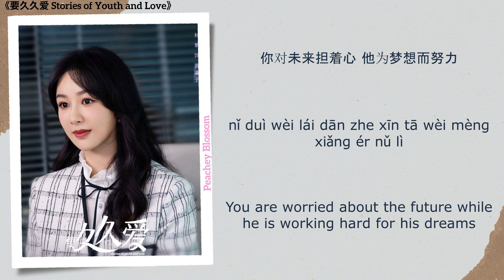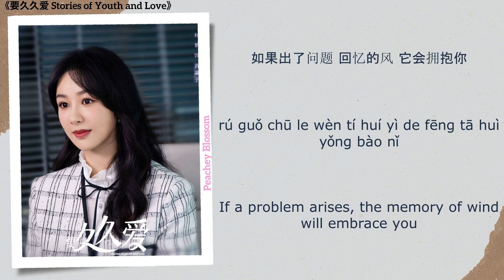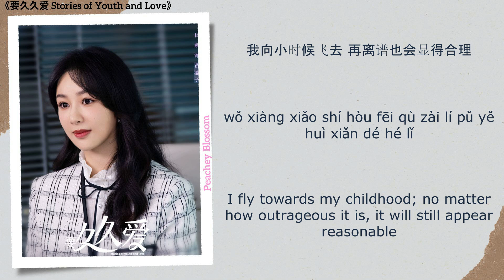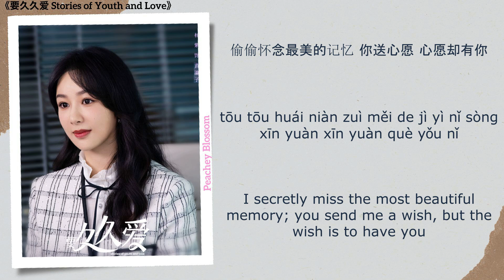飞到小时候 (Fly To Childhood) - 杨紫 (Yang Zi)《要久久爱 Love Endures》Chi/Eng/Pinyin lyrics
Song Name (歌名): 飞到小时候 (Fly To Childhood)
Singer (歌手): 杨紫 (Yang Zi)
Translations By: Peachey Blossom
Drama Name (电视剧名字):《要久久爱 Love Endures》